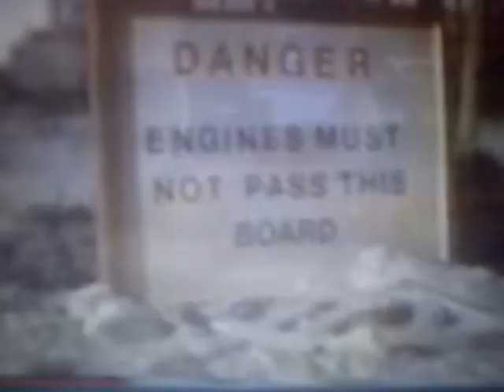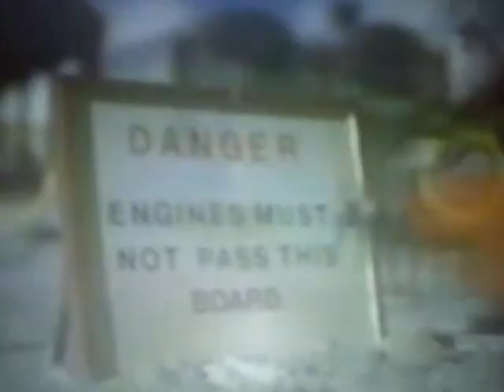percy takes the plunge (RD)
told  by Robert denson (ringo starr)
percy was not supposed to trust freight cars, but he did